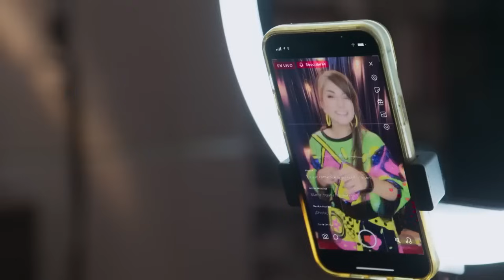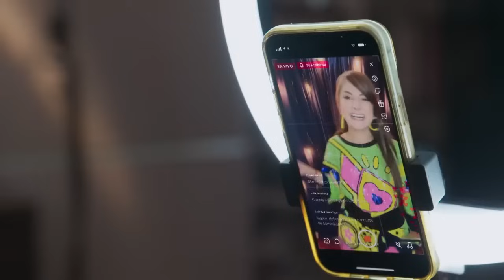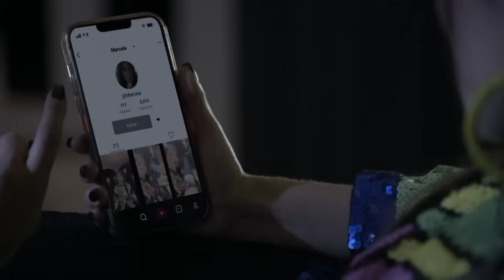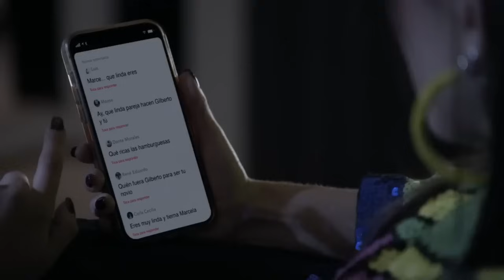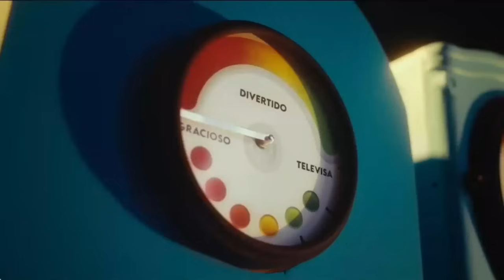La Rosa de Guadalupe 2024 Lady mangos [Part 1] HD | Película Completa en Español Latino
La Rosa de Guadalupe 2024 Lady mangos [Part 1] HD